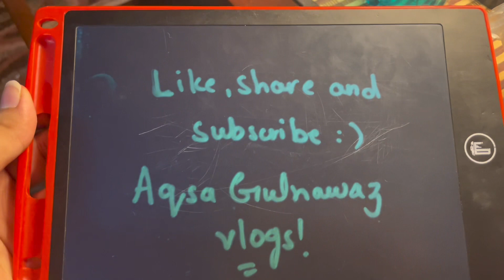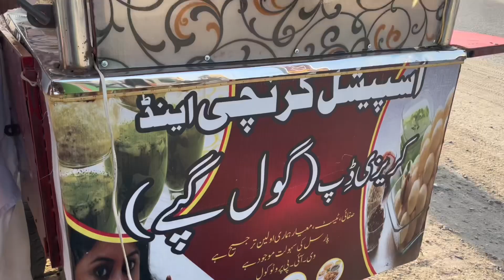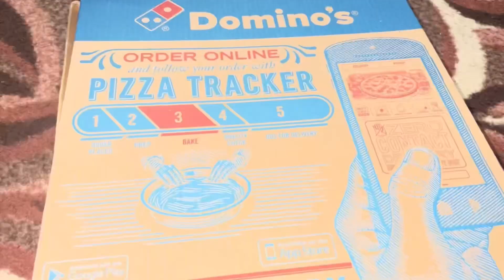Went for some errands and some junk food eating.:)